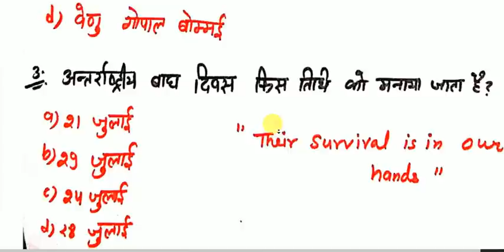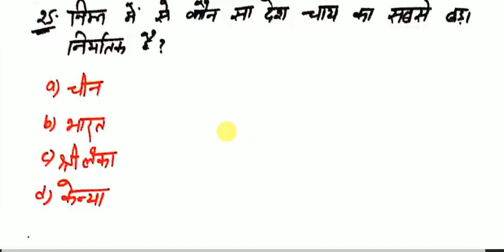CURRENT AFFAIRS JULY 2021 || UPSSSC PET 2021 || MODAL TEST || विश्व भूगोल MCQS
CURRENT AFFAIRS JULY 2021 || UPSSSC PET 2021 || MODAL TEST